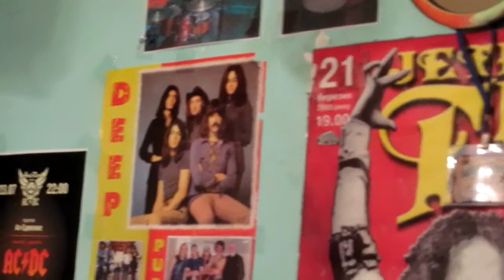Новогодний тусман олдскула 2013